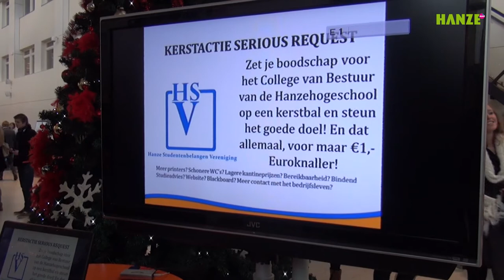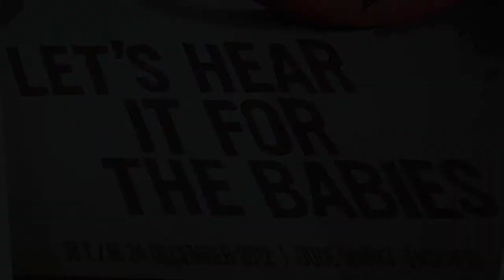Serious request HanzeHuis!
As every year, Serious Request tries to raise money for the poor children from all over the world. Hanze university participated in this event and we were there to film it. I was the presenter and I took a lot of shots. The camerawoman during the interviews was Amelia Bueno Timón and I edited the video afterwards.